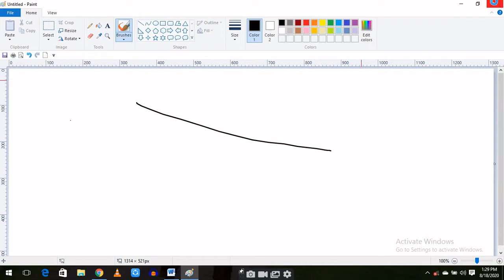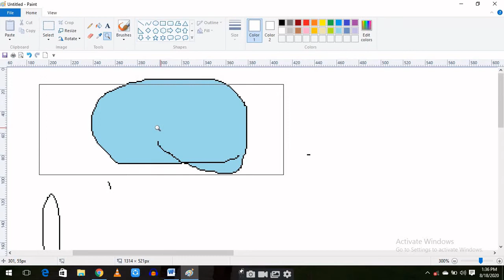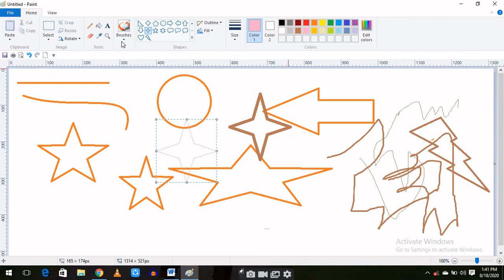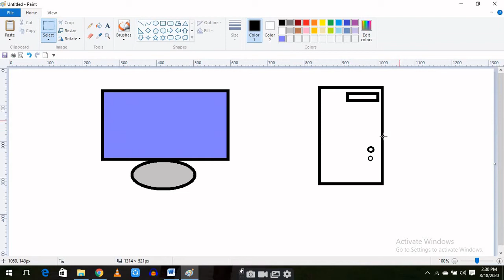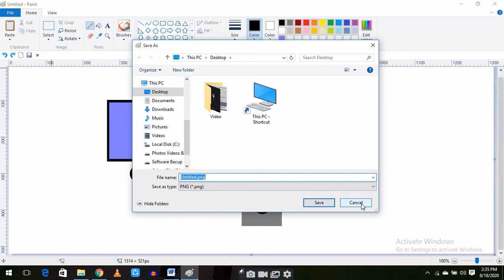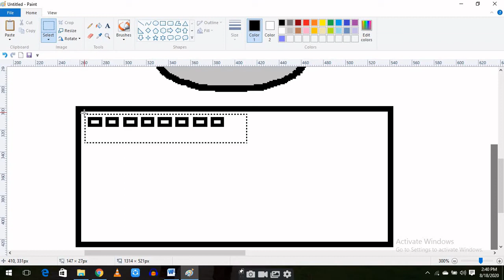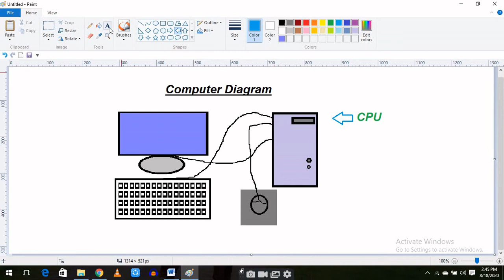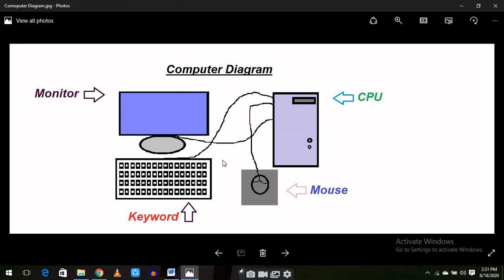Paint complete tutorial in nepali | Microsoft Paint Tutorial || MS Paint Full Tutorial in Nepali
In this video I will tell my viewers "ms paint complete tutorial in neplai", "Microsoft Paint Tutorial", "Easy method of Painting using MS Paint", what is ms paint?